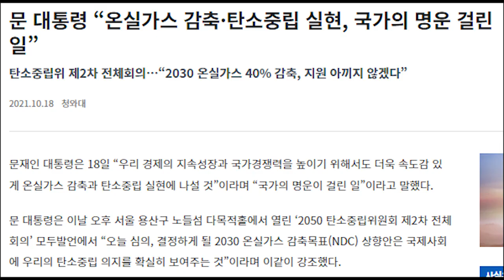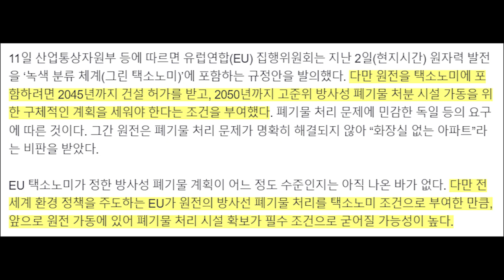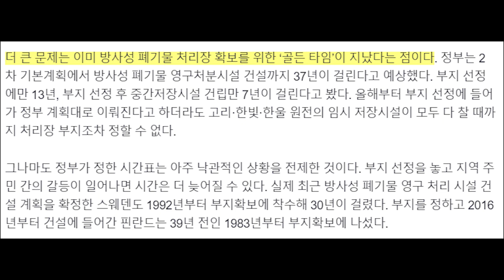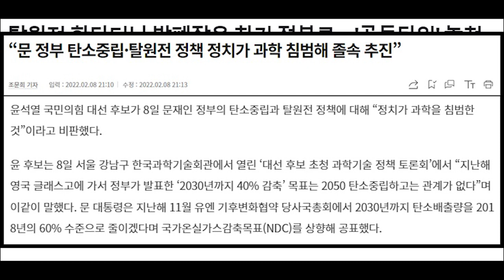외국은 원전 르네상스 선언했는데....역주행하는 탈원전 정책